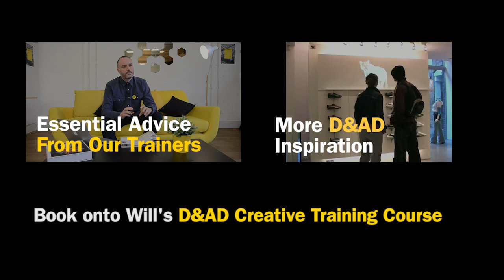Fine-tune your writing skills in under 1 minute | D&AD Masterclass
Will Awdry explains how to improve your copy writing with 3 quick tips.

Will Awdry runs the D&AD Creative Training Course - Writing For Advertising. In this course, you will gain confidence and hone your skills in traditional creative disciplines – art direction and copywriting, for example. Or learn techniques such as how to structure a brilliant presentation, how to propagate ideas using digital media, how to have ideas in the first place and much more besides.Book onto Will Awdry's D&AD Creative Training course now

Our masterclasses are designed to help you acquire the skills and mindset you need to attain creative excellence at any stage of your career. The courses are developed in line with the latest industry practice and led by experts.